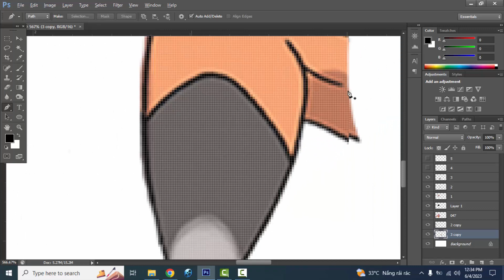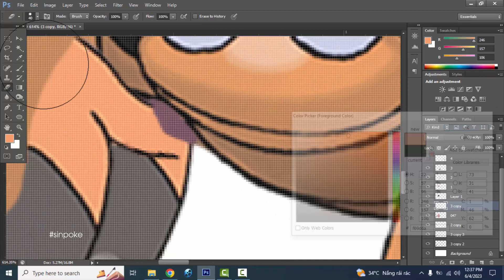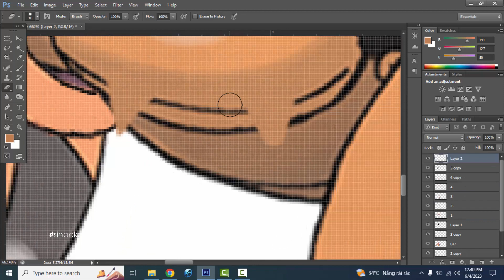What if Parasect had Mega evolution?